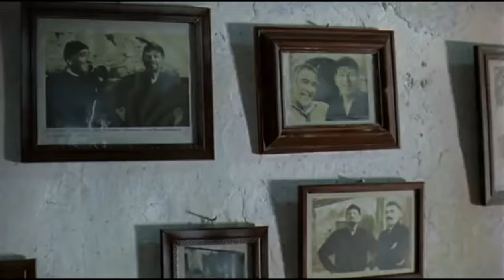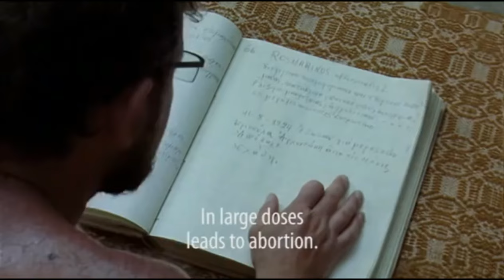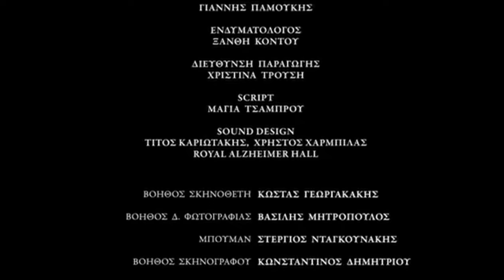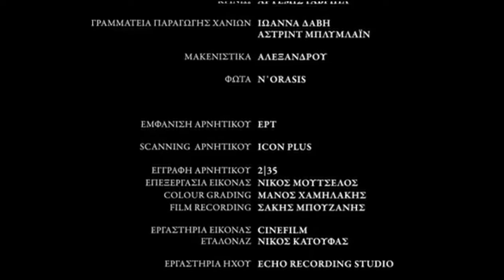Μια αληθινή ιστορία από την Κρήτη: Δενδρολίβανος ο Φαρμακευτής - Rosmarinus officinalis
Amazing movie:

'In the wrong hands, remedy becomes poison.'

Summer in Crete (Greece). A local old man meets a young couple. He will reveal to them the secrets of the circle of life through the power of nature. Their path will change forever. Can an herb be a gift of life and a curse of death at the same time?

Σκηνοθεσία : Ανδρέας Σιαδήμας
Σενάριο : Στυλιανή Καβαδάτου
Ηθοποιοί : Πέτρος Φυσσούν, Νίκος Γιωργάκης, Αθηνά Μάξιμου